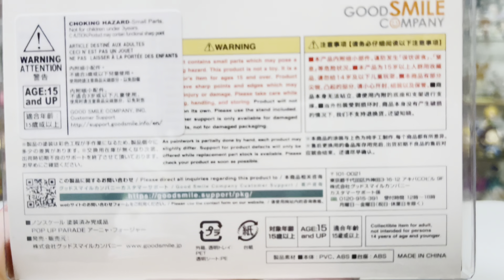[UNBOXING] SPY x FAMILY Figure: POP UP PARADE Anya Forger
Product Details:
Character: Anya Forger
Series Title:  SPY x FAMILY
Brand:  Good Smile Company
Category:  POP UP PARADE
Size: Approx. 100mm
Material: ABS & PVC